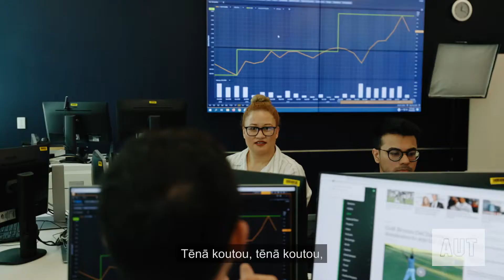AUT Business School Virtual Tour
The AUT Business School is located in Auckland, New Zealand’s most multicultural city and it’s commercial capital. Investing in great facilities, people and buildings has been part of our story for the last 20 years. We’re committed to broadening student participation, for doing our best by our students and giving them a great experience here at AUT.